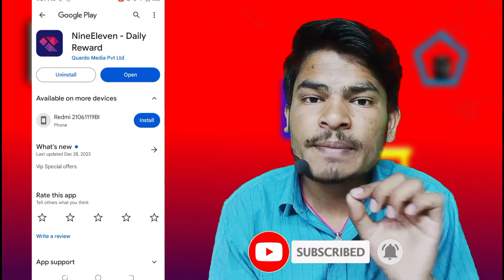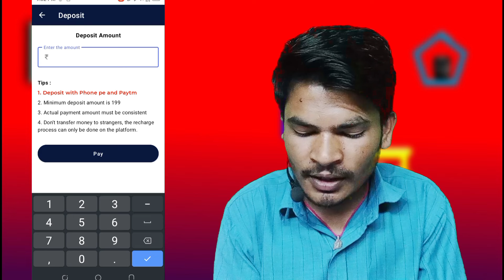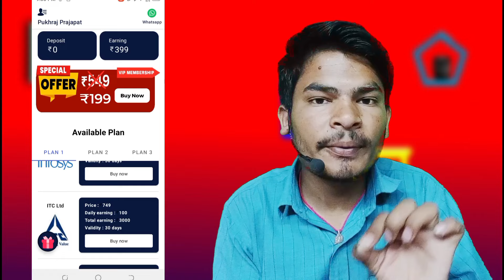Nine Eleven App Se Paise Kaise Kamaye | Nine Eleven App Withdrawal | Nine Eleven Earning App